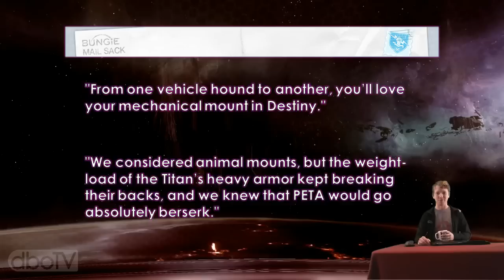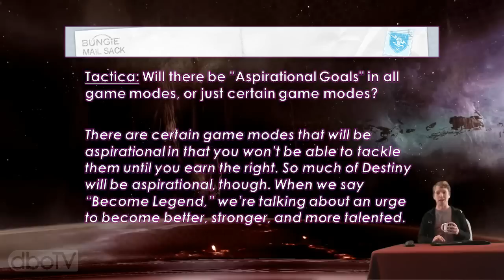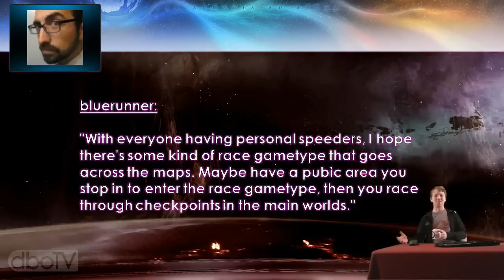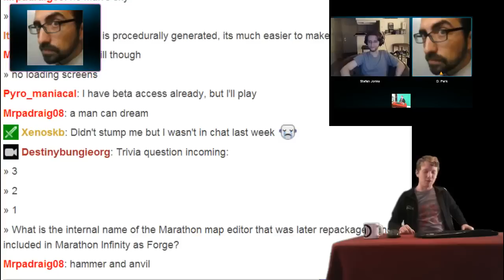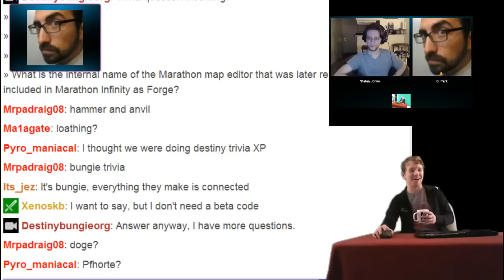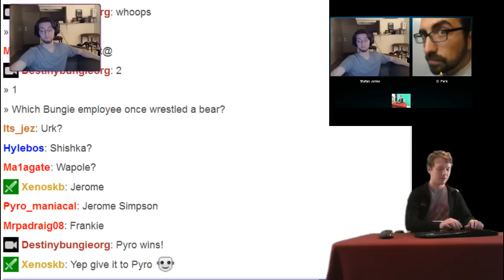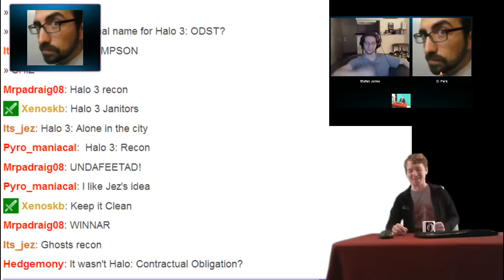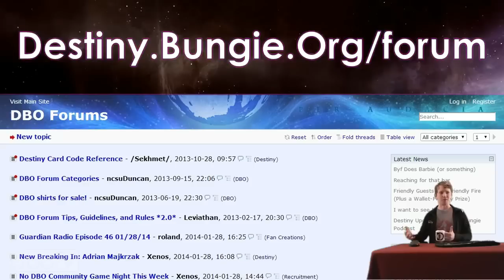dboTV - S01E15 "An Activity for Every Mood"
Duncan is joined by Datto and the disembodied soul of Malagate to discuss the game modes and activities Destiny might bring to the table. Stick around after the credits to see Malagate's cheery face!

Catch dboTV live every Tuesday at 7:00 pm PST (10:00 pm EST).